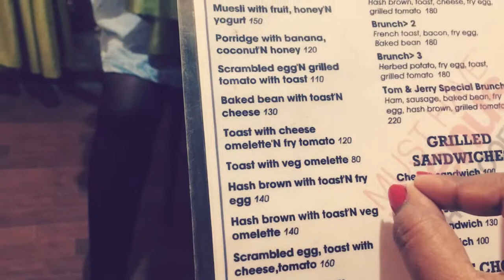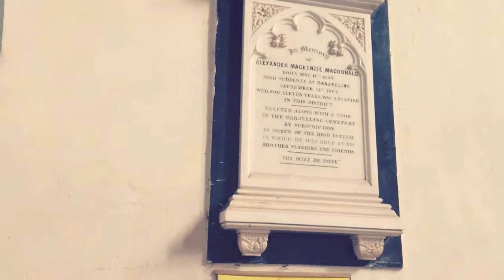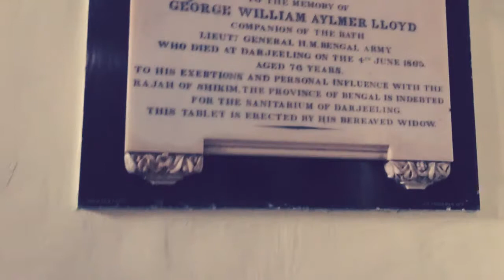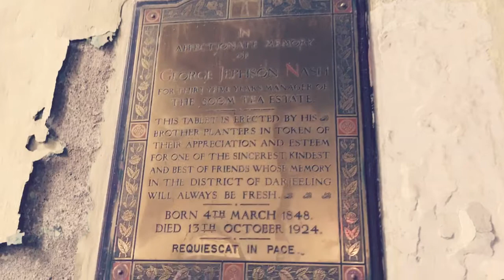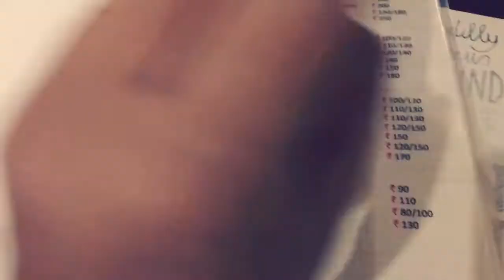Darjeeling Foodwalk | Part 3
After the night walk at the observatory road we were dead tired and went to bed straight away but the rooms were far away to our liking, so in the very next morning we went searching for available rooms and much of our delight we found abode at The Classic Guest House below Chowrasta Mall.
In the meantime we came across a lonely person playing "sarangi". The melodious tune and the rustic voice are just too much intoxicating to pay no heed to. Then we head out to "Tom and Jerry's" for an English breakfast and wow it was literally finger-licking good. We are then loitering around lazily imbibing the towns beautiful landscapes and thanks to Mr. Anil we managed to enter into the St. Andrews Church. The sanctity and tranquillity of the place engulfed us so deep that we almost lost track of the time.
Then we hurried up to The Mahakal Mandir and by the time we went down we are all ravenous. So we again hurried towards Kunga for lunch but to our extreme bad luck it was closed so we have again start searching and finally we landed to Nankings resturant to soothe our hunger pangs.